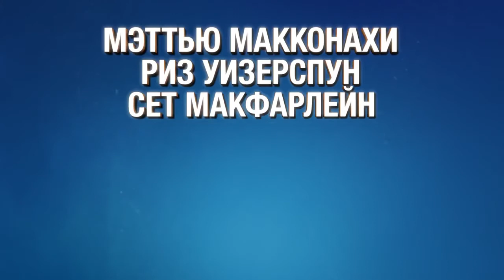Путь к славе (2016). Трейлер на русском.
Мультфильм "Путь к славе" - русский трейлер.
Премьера в РФ: 2 марта 2017
Страна: США
Жанр: анимация
Режиссер: Гарт Дженнингс
В ролях: Тэрон Эджертон, Скарлетт Йоханссон, Мэттью МакКонахи, Риз Уизерспун

Сюжет мультфильма "Путь к славе": Коала по имени Бастер нанимает своего лучшего друга для помощи в организации конкурса пения.